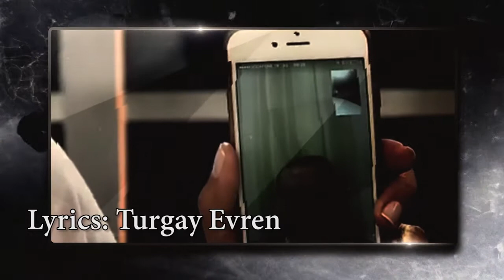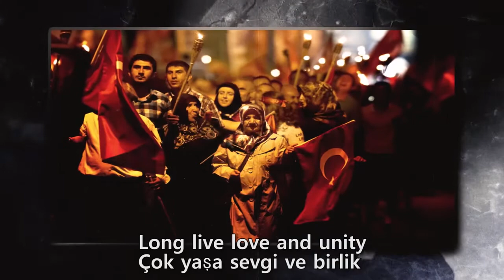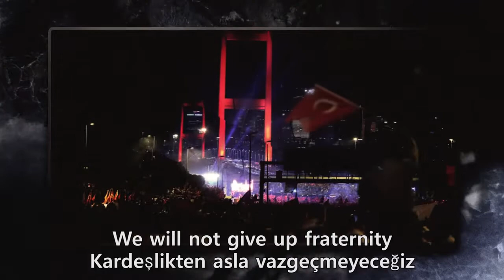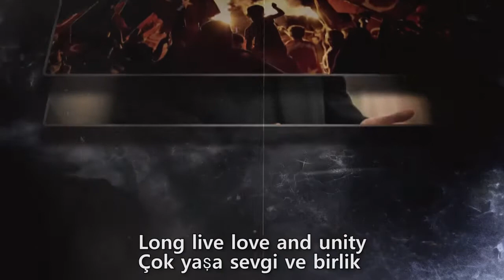15 Temmuz Destanı-İngilizce Klip (My Beloved Turkey) Sevgili Türkiyem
15 Temmuz Destanını anlatan ingilizce klip. My Beloved Turkey, (Sevgili Türkiyem)